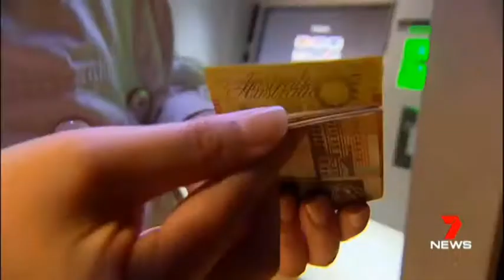Bank accidentally gives woman AU$25 million Newshub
Play
Mute
Current Time 0:09
Duration Time 1:17
Loaded: 0%Progress: 0%

Fullscreen
Credits: 7 News
A Sydney woman has been forced to return AU$25 million (NZ$27 million) erroneously deposited in her account.

Lawyer Claire Wainright discovered she was an accidental millionaire after NAB bank deposited almost AU$25 million into her account.

Ms Wainright jokingly posted to Facebook asking her friends if she should simply take the money and leave.

"When NAB accidently pays out your entire mortgage and gives you an extra $24.5 mil to redraw," she said.

"Do I skip the country?"

The error occurred after Ms Wainright set up a direct debit to NAB to pay off her home loan, with the next payment due on October 25.

Instead of withdrawing the payment, her main bank, St George, accidentally paid NAB almost AU$25 million, enough to pay off her entire mortgage several times over.

While it would be tempting for Ms Wainright to take the money, it is illegal to abscond with money accidentally gifted to the bank.

If Ms Wainright were to spend any of the money, she could be charged with theft.

The Financial Ombudsman Service Australia (FOSA) says a mistaken bank payment can put account holders at significant legal risk.

"If money is incorrectly transferred into your account, you should notify your bank. Your bank will then try to return the money to the sender," FOSA advises on its website.

"You should not spend or withdraw the money transferred into your account by mistake because it is not legally yours and you have to pay it back."

Ms Wainright contacted NAB and the money has now been returned to the bank.